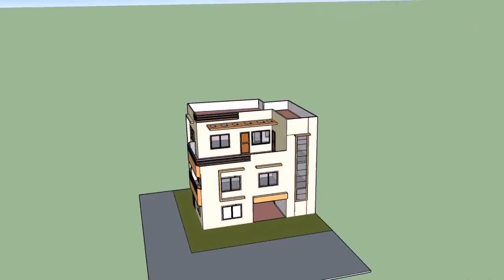Small House Designs Nepal - Gif Maker DaddyGif.com (see description)